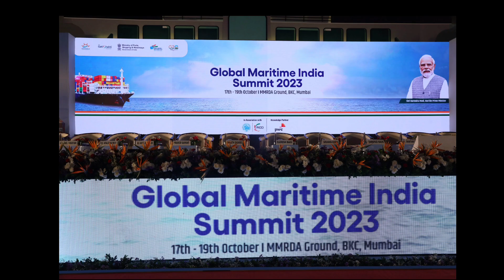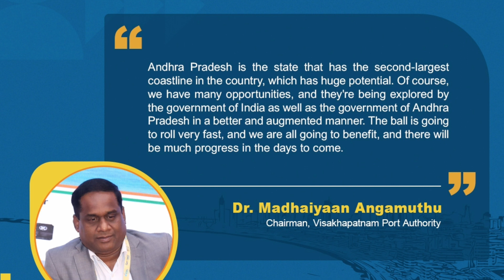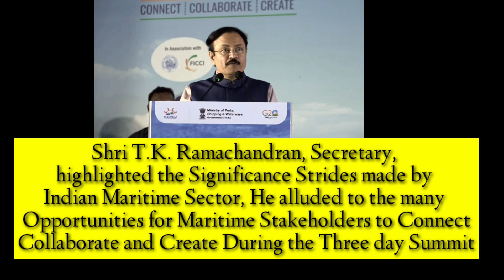Inauguration of Global Maritime India Summit 2023